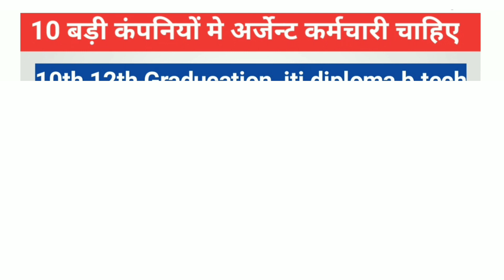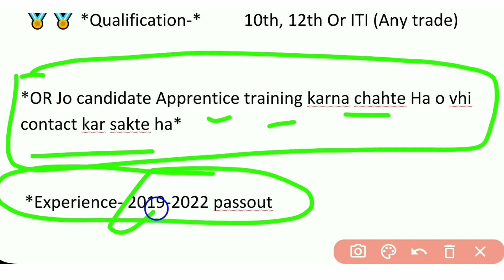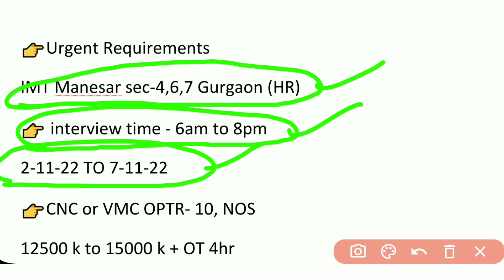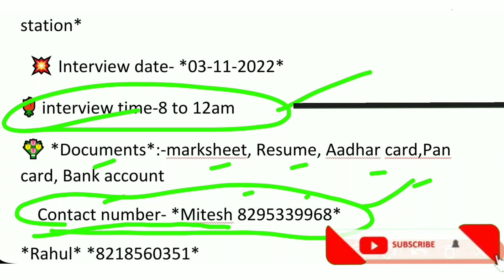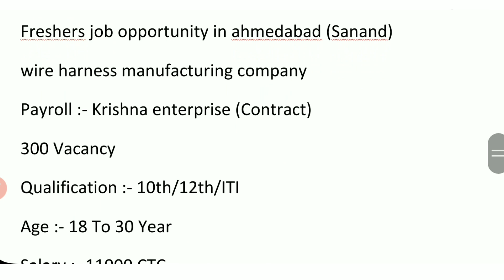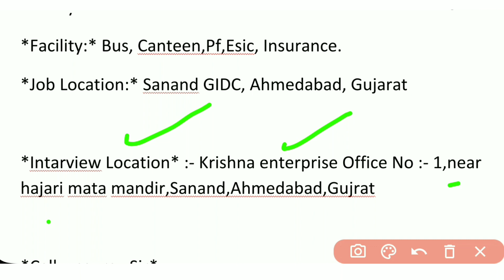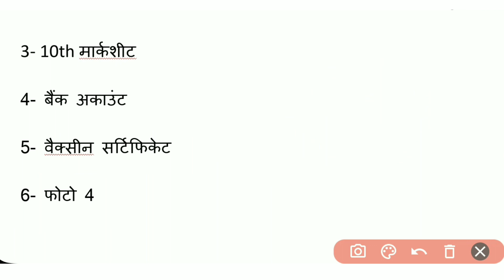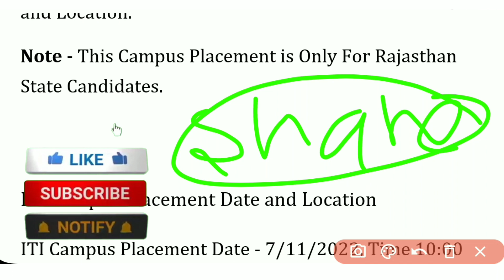Top 10 companies अर्जेन्ट भर्ती | कही जॉब नहीं मिल रही तो इसे अभी देखो | 10th pas job | new vacancy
Noida,gurgao, hariyana, delhi,gaziabad, Rajasthan, ahmedabad बाले इस विडीओ को ज़रूर देख ले
top ten companies urgent recruitment
अगर कही भी जॉब नहीं मिल रही है तो इस वीडियो को अभी देख लो

Immediately join for oppo and vivo company update